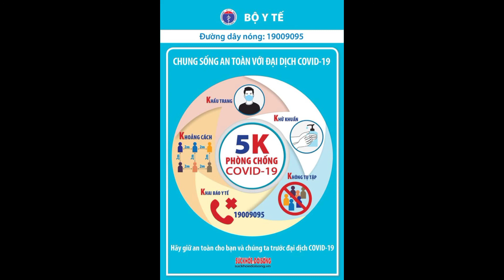Đà Nẵng khẩn trương phong tỏa 4 phường trên địa bàn quận Sơn Trà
Đà Nẵng khẩn trương phong tỏa 4 phường trên địa bàn quận Sơn TràllTin tức 24h quanh tall

GD&TĐ - Ông Nguyễn Văn Quảng – Bí thư Thành ủy Đà Nẵng cho rằng, đây là những khu vực nguy cơ rất cao, nếu không ngăn chặn sẽ lây lan rộng ra toàn địa bàn thành phố. gày 31/7, Ban Chỉ đạo phòng, chống dịch TP Đà Nẵng họp bàn các biện pháp phòng, chống dịch trên địa bàn thành phố.

Báo cáo tại cuộc họp, ông Tôn Thất Thạnh - Giám đốc Trung tâm Kiểm soát bệnh tật TP Đà Nẵng thông tin, tính từ 13 giờ ngày 30/7 đến 13 giờ ngày 31/7, Đà Nẵng ghi nhận 55 trường hợp mắc Covid-19. Trong đó, 27 trường hợp cách ly tập trung, 5 trường hợp trong khu phong tỏa, 23 trường hợp chưa được cách ly.

Các ca mắc Covid-19 tập trung ở phường Nại Hiên Đông, quận Sơn Trà (gần cảng cá Thọ Quang). Trong ngày 31/7, Đà Nẵng tổ chức lấy mẫu xét nghiệm cho 31.933 lượt người. Hiện thành phố đang thực hiện cách ly, giám sát 2.622 trường hợp F1 và 4.271 trường hợp F2.Ông Thạnh nhận định, các địa phương quản lý người làm việc tại cảng cá Thọ Quang còn chậm, đề nghị quận Sơn Trà khẩn trương xét nghiệm tất cả những người làm việc tại cảng cá. Sau khi  cảng được phép hoạt động trở lại, cơ quan chức năng cần có biện pháp xét nghiệm tất cả người ra vào cảng, có thể làm test nhanh Covid-19, thực hiện quy trình kiểm soát chặt chẽ.

Đại diện quận Sơn Trà cho hay, một số bộ phận người dân không tuân thủ quy định trong khu vực phong tỏa, có trường hợp thông chốt; quận còn gặp khó khăn trong việc huy động người dân lấy mẫu.

Hiện quận Sơn Trà đã huy động 50% lực lượng của địa phương tăng cường xuống phường, vận động người dân lấy mẫu. Những trường hợp liên quan đến cảng cá, quận đã thực hiện xét nghiệm lần 1, phát hiện ra nhiều trường hợp dương tính. Trước tình hình đó, quận đã tăng tốc độ lấy mẫu xét nghiệm các F có liên quan, đẩy nhanh tiến độ truy vết, khoanh vùng, lấy mẫu nhằm cắt đứt nguồn lây nhiễm.

Bà Ngô Thị Kim Yến – Giám đốc Sở Y tế TP cũng đề nghị, lực lượng chức năng cùng địa phương khẩn trương thực hiện phong tỏa 4 phường của quận Sơn Trà đang ở nguy cơ cao của dịch bệnh gồm Nại Hiên Đông, Thọ Quang, An Hải Bắc, Mân Thái.

Trong tối 31/7, lãnh đạo TP Đà Nẵng đã đi kiểm tra tại các khu vực quận Sơn Trà gồm: An Hải Bắc, Thọ Quang, Nại Hiên Đông và phường Mân Thái.

Tại đây, bà Ngô Thị Kim Yến – Giám đốc Sở Y tế Đà Nẵng cho rằng, riêng đối với khu vực phong tỏa cứng như Nại Hiên Đông, lực lượng chức năng không cho người dân ra khỏi nhà. Đối với việc cung cấp thực phẩm, lực lượng chức năng lên phương án đi chợ dùm hoặc có cách thức hỗ trợ người dân.

Bên cạnh đó, tổ Covid cộng đồng phải lên danh sách rõ ràng, một người phụ trách bao nhiêu hộ, hàng ngày phải đến từng hộ để kiểm tra đo thân nhiệt để phát hiện có dấu hiệu nghi ngờ. Nguyên tắc cách ly đúng 14 ngày, không được phép mở trước 14 ngày.ại buổi kiểm tra, ông Nguyễn Văn Quảng – Bí thư Thành ủy Đà Nẵng cho rằng, đây là khu vực nguy cơ rất cao, nếu không ngăn chặn sẽ lây lan rộng ra toàn địa bàn thành phố.

“Quận Sơn Trà ra quyết định phong tỏa 4 phường, trong 4 phường sẽ phân chia ra, riêng Nại Hiên Đông phong tỏa cứng. Đóng cứng ở đây được hiểu là không cho ai ra vào. Trường hợp cấp thiết thì chỉ có lực lượng chức năng mới cho ra vào như cấp cứu, cung ứng thực phẩm...

Người dân ở khu vực có nguy cơ mắc Covid-19 cũng sẽ phong tỏa cứng. Kể cả công chức cũng sẽ được nghỉ việc không đi làm, không được di chuyển ra ngoài. Chỉ khi nào được sự cho phép thì mới được ra khỏi khu vực này. Chính quyền địa phương phối hợp với lực lượng chức năng tăng cường lực lượng  bố trí chốt chặn ở các điểm.”, ông Quảng yêu cầu.

Bí thư Thành ủy cũng đề nghị quận Sơn Trà đưa cán bộ xuống nơi phong tỏa để động viên, tuyên truyền cho người dân nơi đây nắm rõ.

"Toàn hệ thống chính trị, người dân toàn thành phố chung sức đồng lòng thực hiện các biện pháp phòng, chống dịch để sớm khống chế, đẩy lùi dịch bệnh. Đây là yếu tố quyết định đến thành công trong công tác chống dịch lần này. Nếu không làm quyết liệt, khẩn trương, thì hậu quả sẽ khó lường", Bí thư Thành ủy chia sẻ.